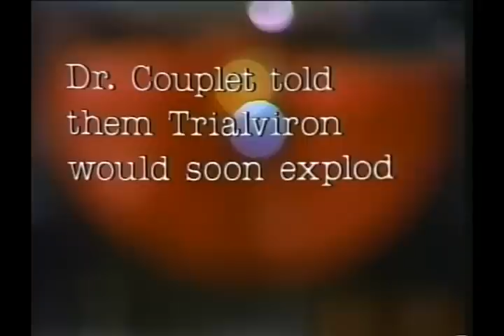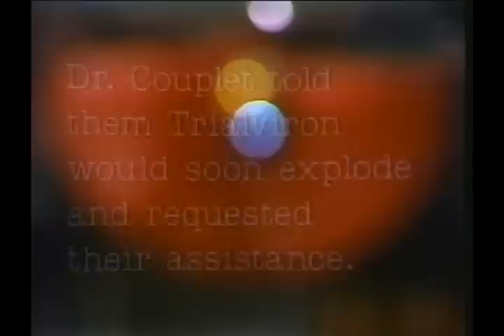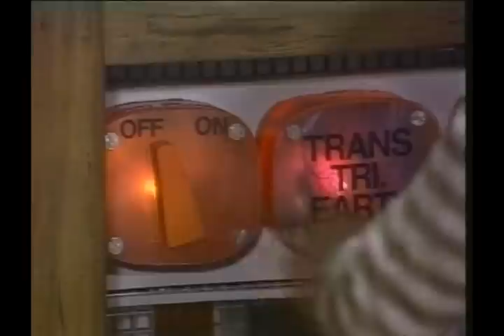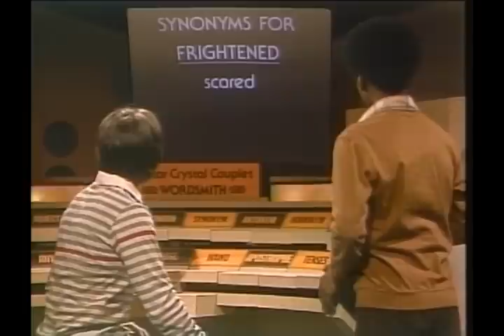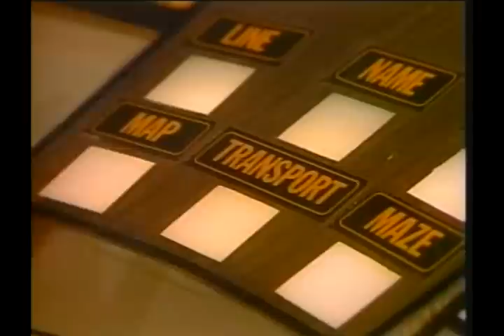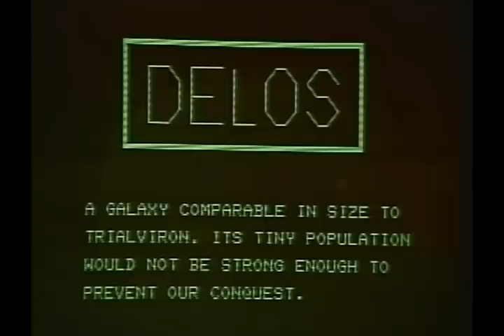S02E17 - CHOICES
After realizing they are the only ones who can save the people of Trialviron, Lynne, Alex, and Chris set two conditions before agreeing to help.